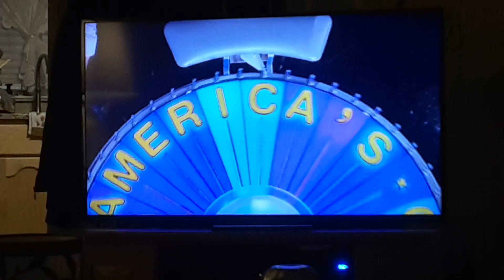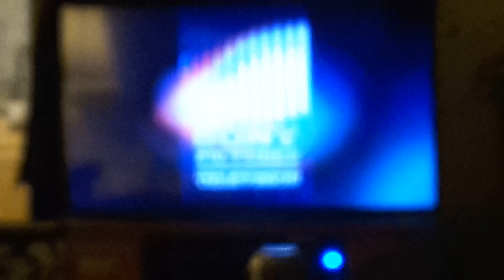Wheel Of Fortune : $100,000 Winner #3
That single D came in handy and made all the difference.

But here it is, the first $100K winner since March 21, 2018 (Though there was a two and a half month break between then and now due to Summer Break).